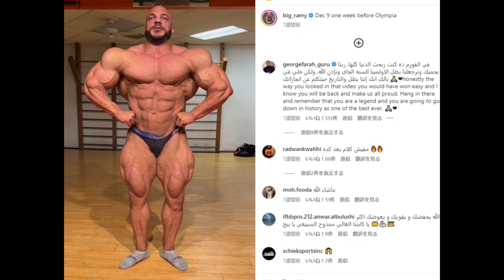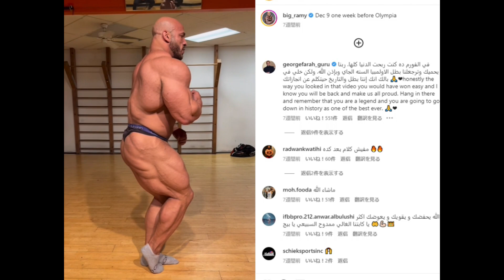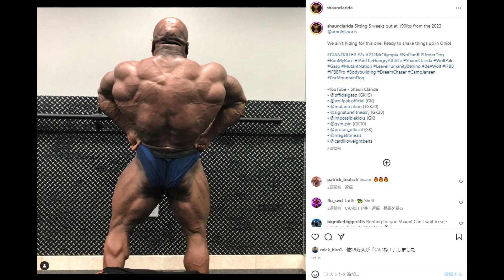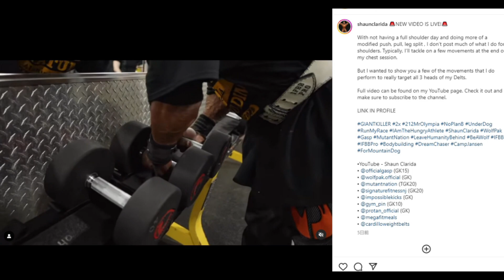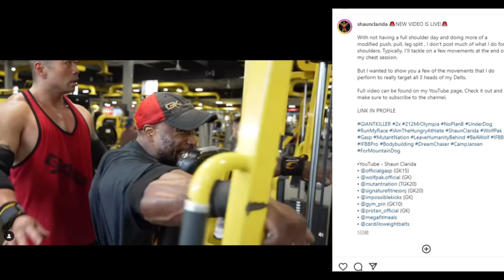一生筋肉が増え続けて体重150kgの "天才" ビッグラミーのボディビル最強時代は終わりを告げた！？絞りが甘いと指摘されるマスモンスターの今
再生治療の効果や如何に！？時は来た！！！！！

1 : このチャンネルで紹介している選手への誹謗中傷や、視聴者の皆様が不快に感じられるような内容は、お控えいただければと思います
2 : ハトクマチャンネルに対する要望や叱咤激励に関しましては大歓迎です！！（笑）
3 : 楽しく！！皆さんで盛り上がる場にしていきたいと思っておりますので、何卒よろしくお願い申しあげます。